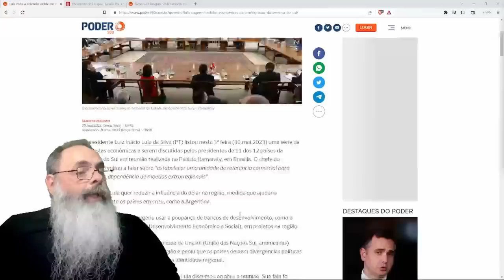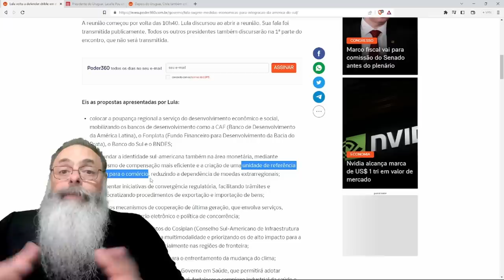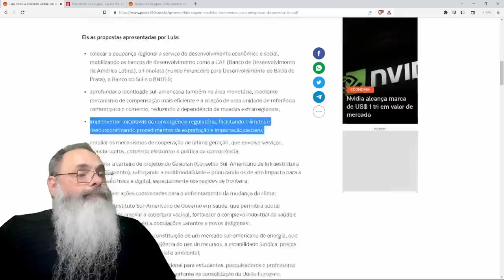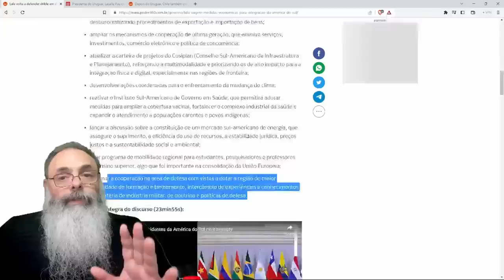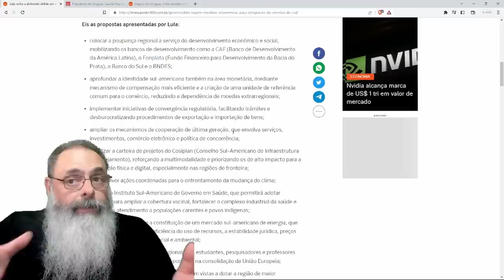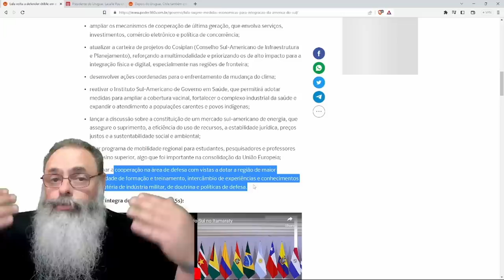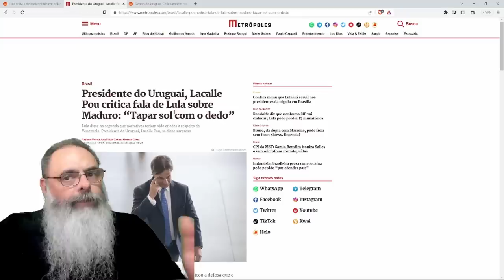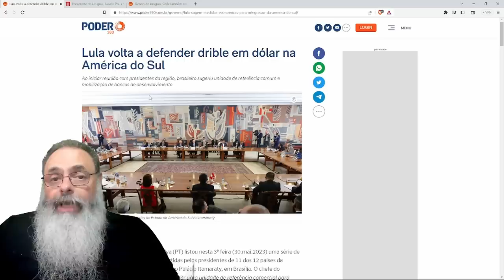LULA quer MOEDA COMUM e USAR DINHEIRO do BNDES e RESERVAS para AJUDAR AMIGUINHOS SOCIALISTAS FALIDOS